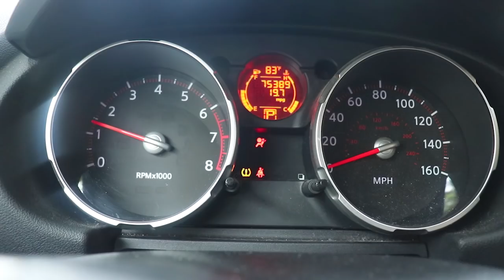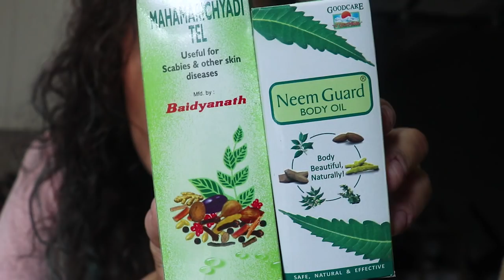YOU GOT ECZEMA!!!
Dealing with eczema is taken another turn for the worse. I'm trying out a holistic doctor...

We are a YOUNG couple from Queens, New York City, I'm a mother of two adorable kids, Ziana Eliz 5-years-old and a 2-year-old baby boy named Gunner Patrick. We met online 7 years ago, dated for two-months, moved in together and got knocked up two-months after that! Are we perfect? Far from it, but we enjoy our crazy and get a long for the most part. I'm a stay-at-home-mom and the boyfriend works somewhere in the big world-- no one knows doing what! This is a kid friendly and family friendly vlog channel, hope you'll join!